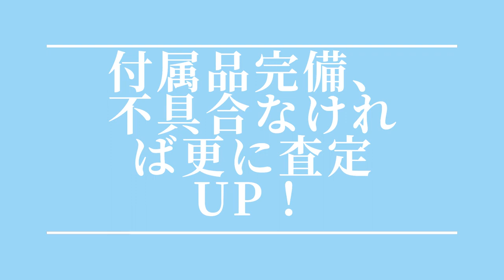理化学機器 買取